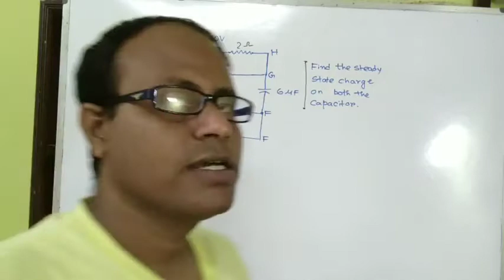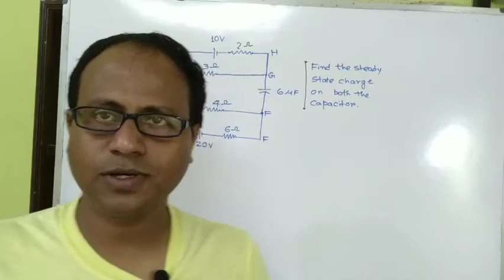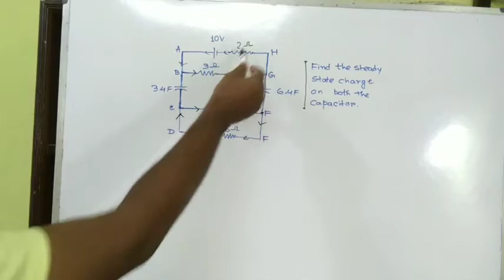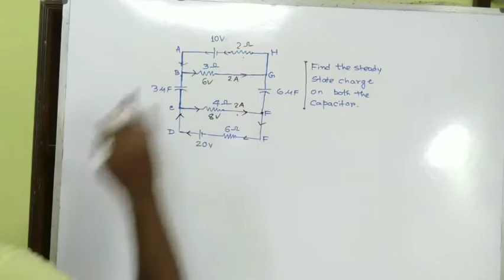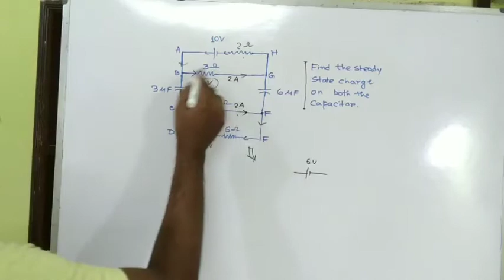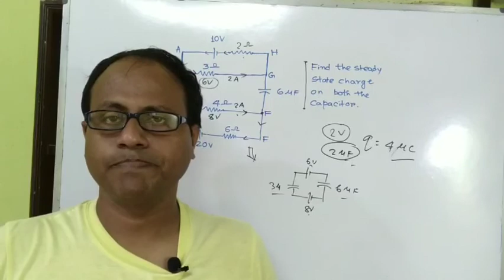2.Problems on Capacitor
Find steady state charge in the capacitors